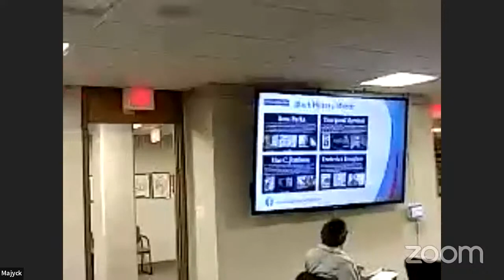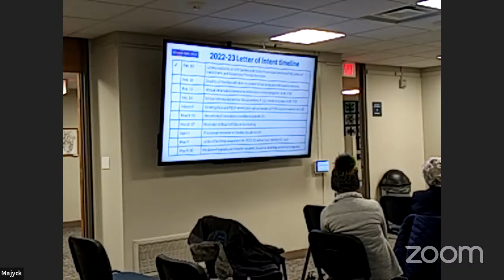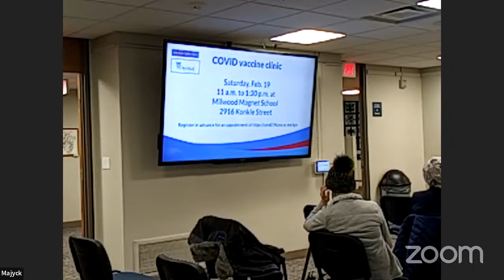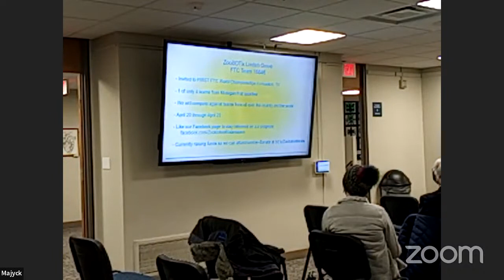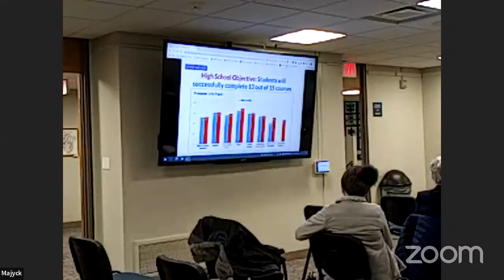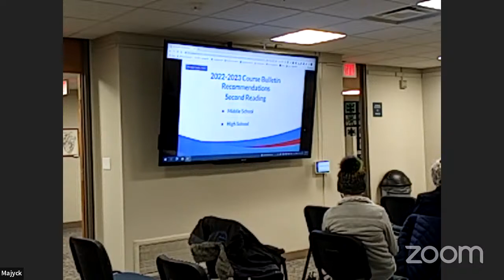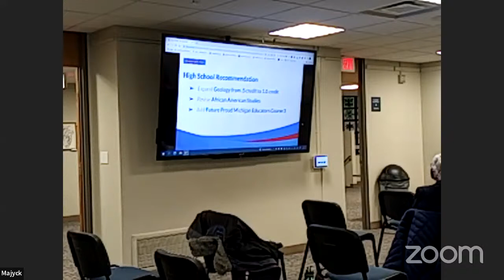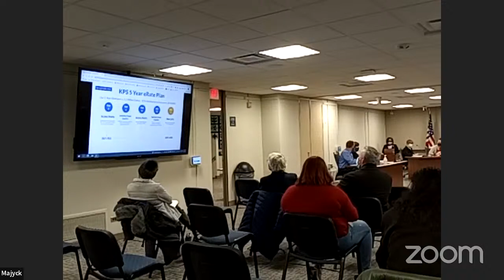Majyck's Virtual Community Meeting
February 10,2022 Kalamazoo Public School Board Meeting.